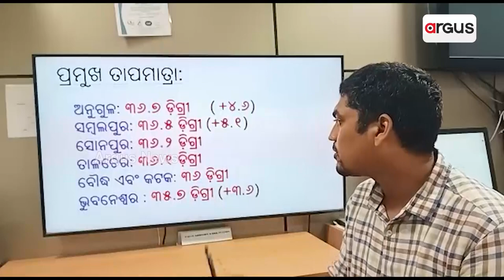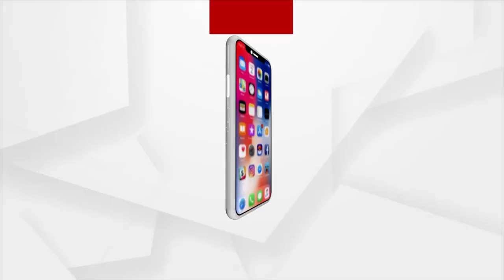IMD Predicts Heavy Rainfalls In Odisha Due To Low Pressure, No Cyclone Fear